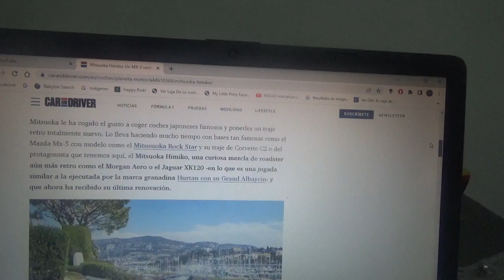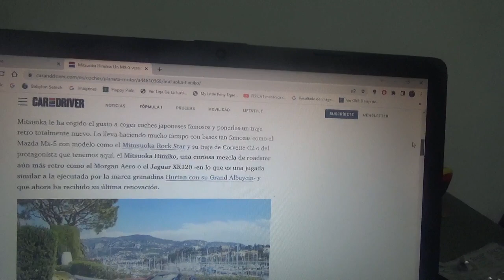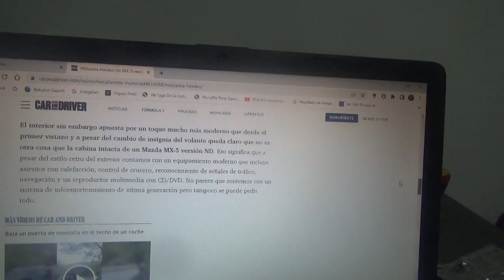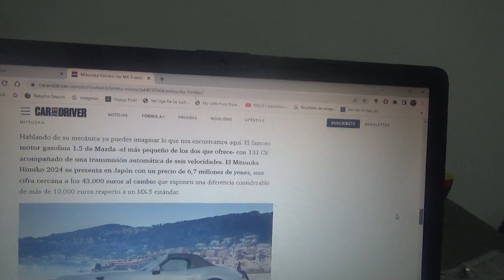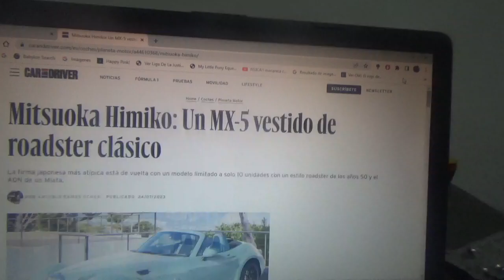Mitsuoka Himiko información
Este es un coche deportivo con la base de un Mazda Miata(o MX5) del que solo habrán 10 ejemplares y su diseño está inspirado en los coches deportivos roadsters de los 1950